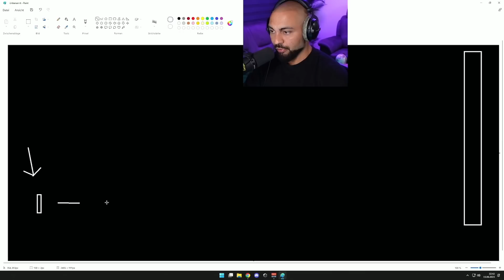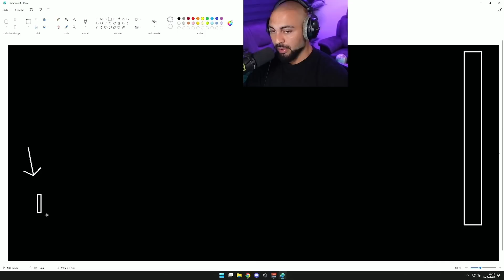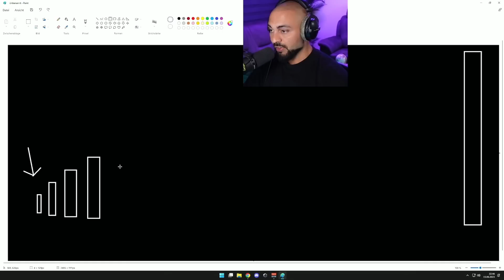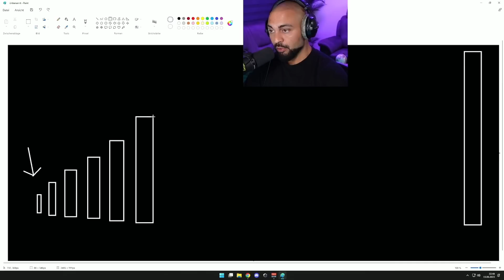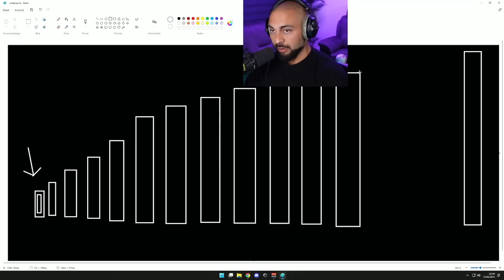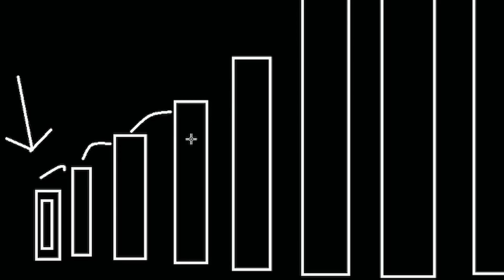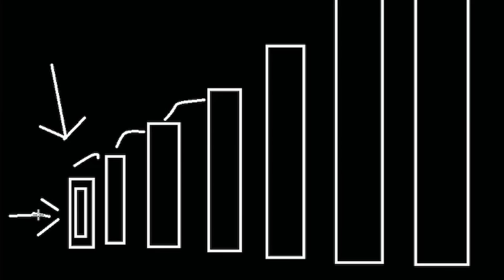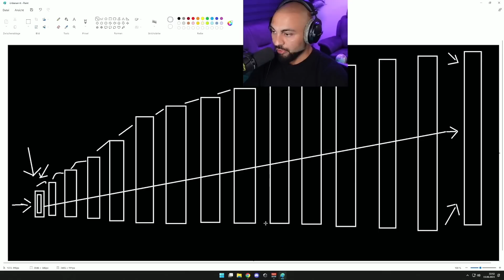GUCK einfach dann SIEHST du! 🂅 🧠| MIES RECHERCHIERT